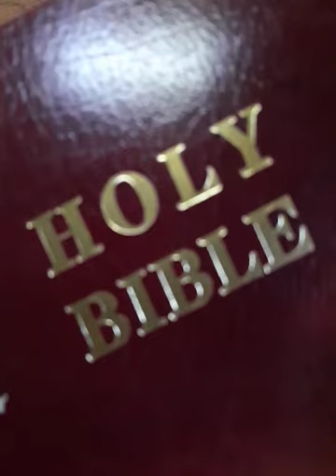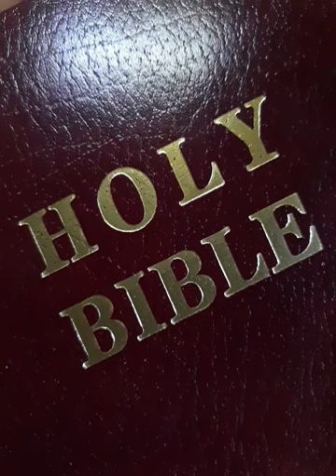The Making of The Mature Sons and Daughters of God // Neville Johnson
Prayer To Fight Depression Anxiety and Panic Attacks

 Amen

The Making of the Mature Sons of God for these Endtime by Rev. Neville Johnson Sept. 2014